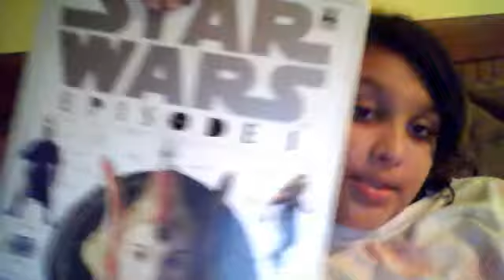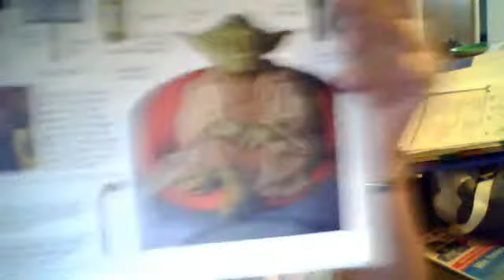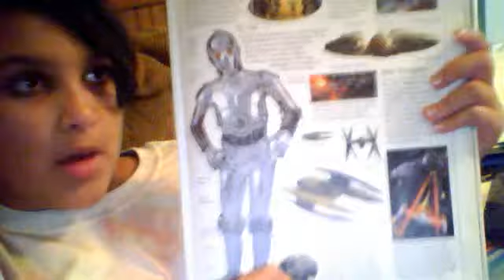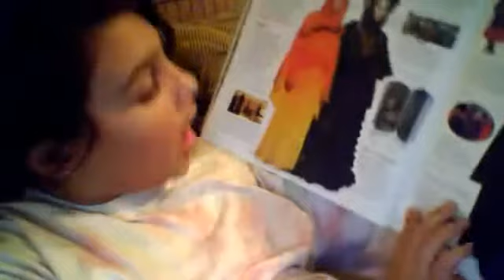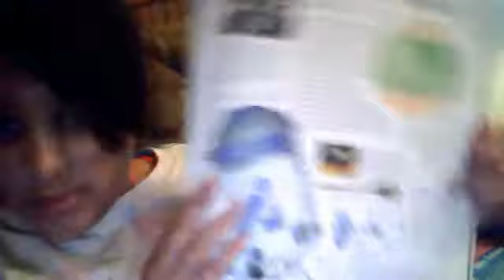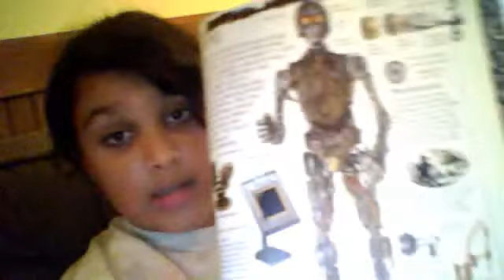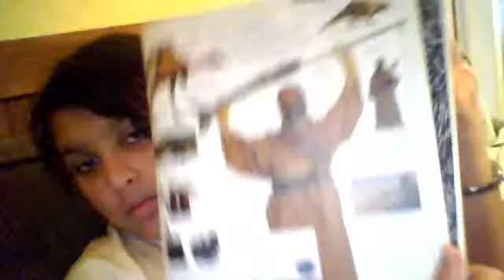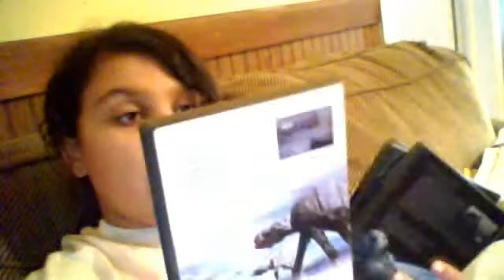STARWARS is NOT Geeky!!!!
Leilallie12345's webcam video October 11, 2011 11:02 AM